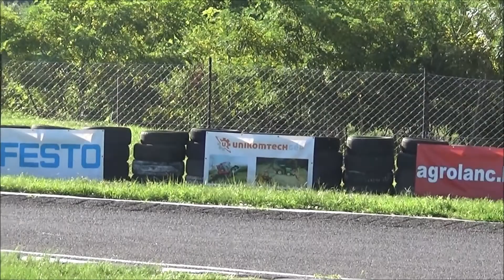Seben János /BMW/ BREZOVA R-Cup Challenge (2020.08.01.)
VERSENYZŐI FILM
Video & Vágó By CZINEGE LÁSZLÓ
(KÖSZÖNET:Balogh István,Cipo)